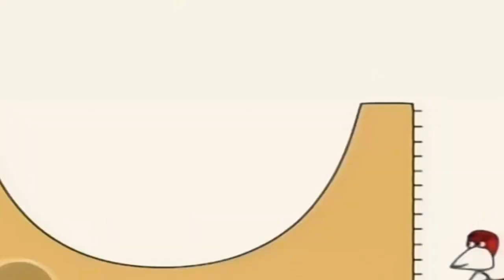18 лютого 2021 р.